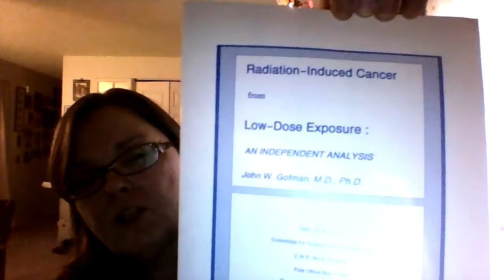2016 - Year to Pressure Cowardly Elected Officials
Be warned: I was not entirely successful in not cussing in this one...I did attempt to control the F bombs.

PUBLIC HEALTH BEFORE PROFITS MUST BE OUR MOTTO.

The Pacific Northwest has a great organization testing dirt from Fukushima, Canada, St. Louis and other areas contaminated with nuclear waste.

Please support their website, all funds to go purchase a new Gamma Spectrometer

To check out Dana Durnford's website to view the extensive work he did in verifying the lack of marine life up and down the Canadian coast:

are
Kevin Blanch/The Post Ignorance Project
Libbe Halevy/The Nuclear Hotseat
Lonnie Clark/The Age of Fission

Libbe Halevy and Kevin Blanch both have donation buttons on their websites or YouTube channels.

All three shows discuss the FACTS about the harm that nuclear causes everyone and all living beings on our planet.
It is important for all of us to support people that we believe are doing the work that matters.

We need to support people who are working to get the masses informed and active.

There are many people who disagree with one or another of these people.

We are all allowed to disagree. It is not right to say these activists do not deserve support. They are all working to stop the nuclear liars and deserve all the support we can give.

It is up to us folks. It is up to us to stop the nuclear liars.

We must educate ourselves about the harm nuclear does, about the harm the silence of scientists and politicians is doing to our planet and our families.

We must decide we will be responsible adults and stop the Earth Murderers.

We must stand up to them and get the populace to understand we are all being lied to about the harm caused by nuclear accidents and waste.

Please visit my radio show either on YouTube at:
UCT YV or on this channel playlist The Age of Fission

Monday, Wednesday and Friday from 8 am - 9 am pst

Listening live helps our radio numbers.  Listening to our videos helps our YouTube counts. Anything helps.

Thanks to everyone who saw this video and uses it to help inform the seriously ill informed.  (NO, RADIATION IS NOT GOOD FOR US, IN ANY AMOUNT..MAN MADE RADIATION IS NOT GOOD FOR ANY OF US).